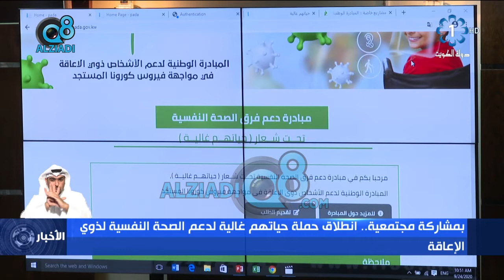بمشاركة مجتمعية .. انطلاق حملة حياتهم غالية لدعم الصحة النفسية لذوي الإعاقة